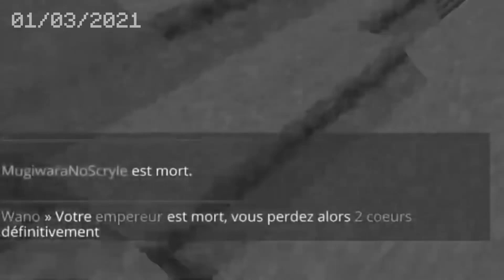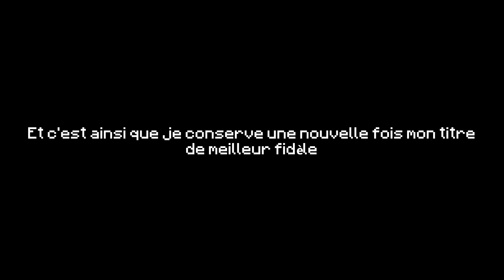LE MEILLEUR FIDELE ??!! | (WANO UHC)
Salut à tous, aujourd'hui nouvelle vidéo en Wano UHC. Aujourd'hui, je suis de retour en tant que fidèle pour tenter de gagner une nouvelle fois.